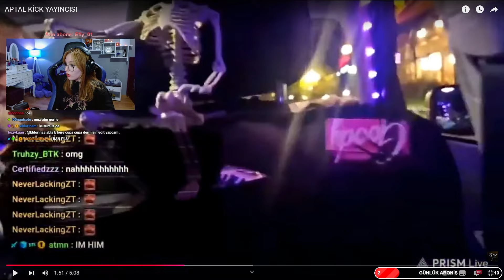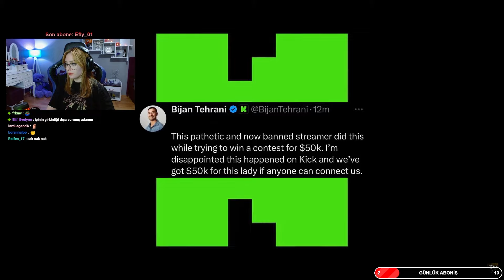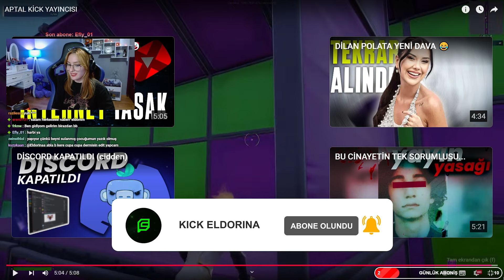Beyaz Kurt - APTAL KİCK YAYINCISI İZLİYOR TEPKİ!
Eldorina  Beyaz Kurt - APTAL KİCK YAYINCISI İZLİYOR TEPKİ!

Keyifli seyirler!